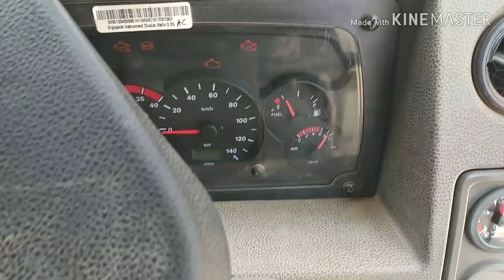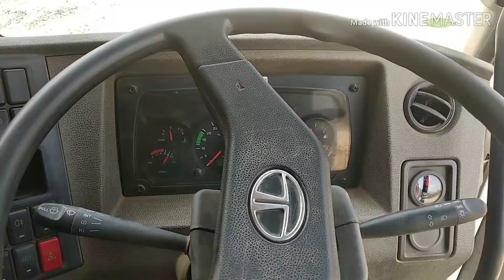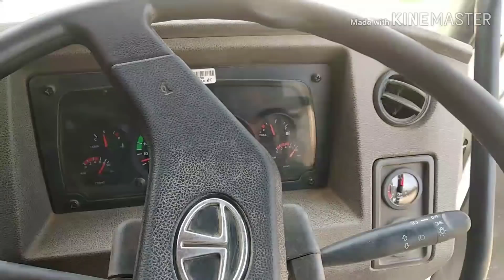Tata 2523 bs 4 new problem.... New jankari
Hello friends and Ka new video  new problem